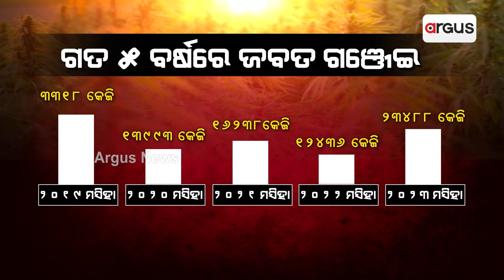ଦୁର୍ଗମ ଅଞ୍ଚଳରେ ବେଧଡ଼କ ଗଞ୍ଜେଇ ଚାଷ || Marijuana Farming || Gajapati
ଯେଉଁ ଅଞ୍ଚଳକୁ ଗଲେ ଅବାଧରେ ଏକର ଏକର ଜମିରେ ଚାଲିଛି ସବୁଜ ଜହର ଚାଷ। ଅପରେସନ୍ ଗ୍ରୀନ୍ କ୍ଲିନରେ ପୋଲିସ୍ ଚଢାଉ କରି କୋଟି କୋଟି ଟଙ୍କାର ଗଛ କାଟି ପୋଡି ନଷ୍ଟ କରୁଛି। ତଥାପି ମାନୁନାହାନ୍ତି ଗଞ୍ଜେଇ ମାଫିଆ।